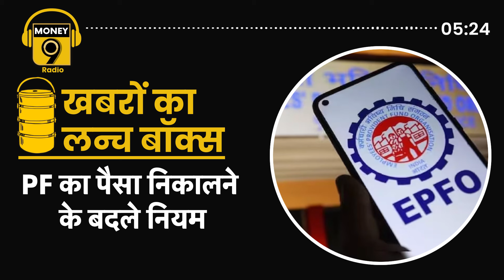Podcast: किस कंपनी में हुआ छंटनी का ऐलान? Radio Money9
ईपीएफओ सदस्यों के लिए आई क्या खुशखबरी? कहां बिक रहे सबसे ज्यादा लग्जरी घर? किस कंपनी में हुआ छंटनी का ऐलान? सुनिए 'खबरों का लंचबॉक्स' अभिषेक गुप्ता के साथ Radio Money 9 YT channel, Money 9 YT channel और app पर.